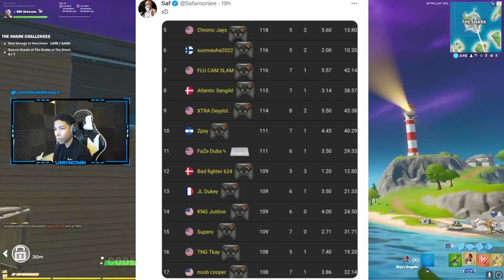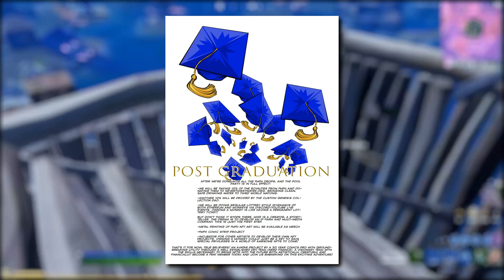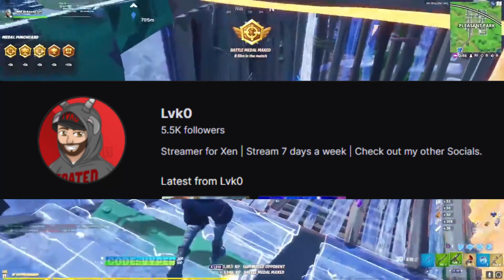Controllers BROKEN AGAIN..? Pros UPSET About Aim Assist! 19/20 Top Pros = CONTROLLER!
Join myself and clix in the Funky Monkey Frat House!